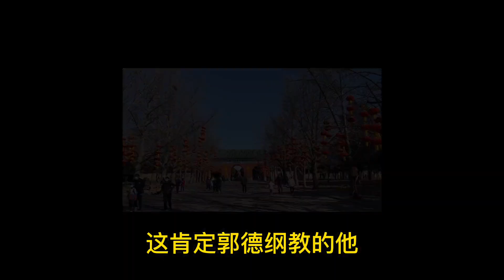喷还是捧？北京天坛马哥说德云社岳云鹏，惊到了谁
本频道制作的所有视频都是为了向观众传递有趣的社会时事新闻，绝对符合平台的使用政策。 大家好，这里是【北京妙姐】官方频道
土生土长北京人儿👩🏻‍🦰
喜欢旅行喝茶聊天儿🍵
 更喜欢中国传统文化💎
每日分享串北京胡同的故事💥
欢迎您来一起喝茶聊天交流♨️